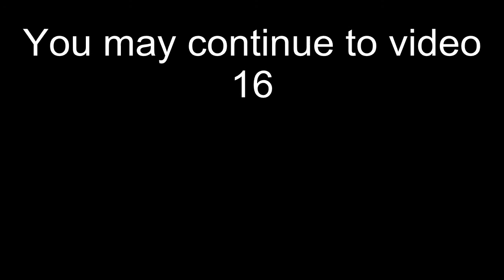15 Painting the Dancer; Lace or Shawl in Gray Scale Vid 15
or you may find me by; Carmen A Scheid.

I hope you enjoy the steps, approach I take when painting.
Carmen A Scheid